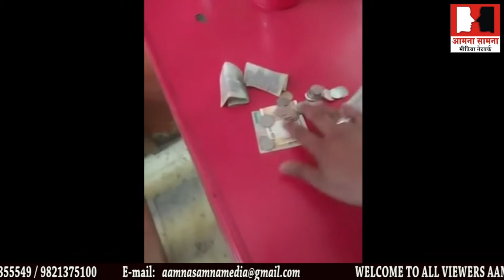Musalmano,n ke bhes mai ghair muslim faqeer zruratmand hai ya RSS ke agent ?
Mah e ramzan mai Musalmano,n ke bhes mai ghair muslim faqeer jo ghareeb muslims ke haq zakat , sadqat par haath saaf karne wale zruratmand hai ya RSS ke agent ?